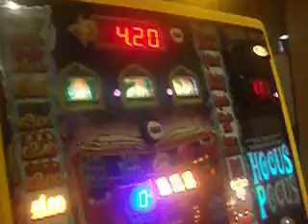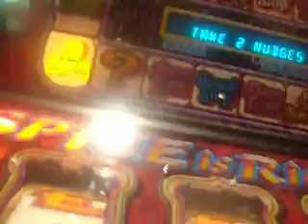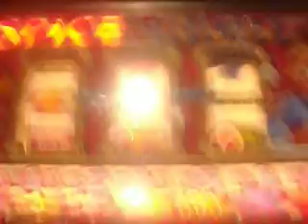Empire-Hocus Pocus JACKPOT and Barcrest-Spice is Right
Jackpot of Hocus Pocus, followed by Spice is Right in one clip.